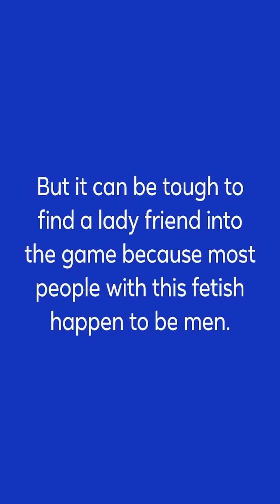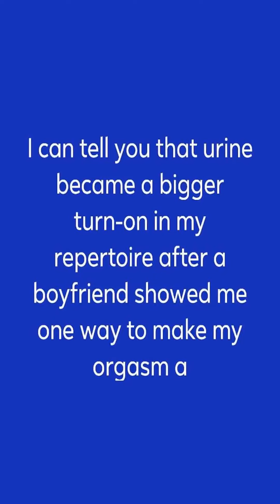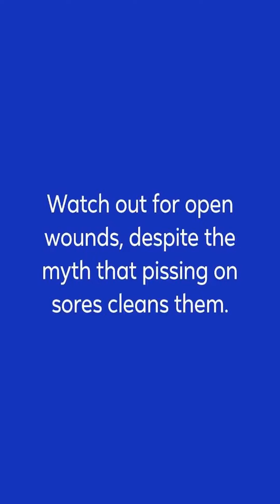How to Enjoy the Golden Shower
📌 About This Video:
Urophilia is the erotic fascination with urine, commonly known as “golden showers” or “watersports” in the fetish and kink communities.

Jamie (2022, May 24). How to Enjoy the Golden Shower. Kink Lovers.